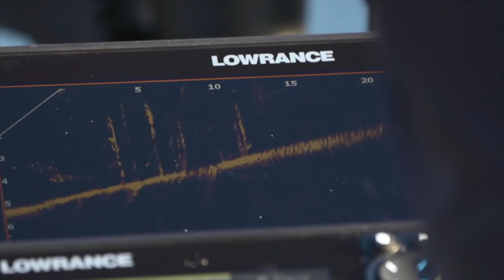VOL . 2 - Los BUNKERS de GARCIA SOLA | Black Bass en la Siberia Extremeña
Seguimos luchando contra estos peces tan difíciles de engañar de la Siberia Extremeña, esta vez amenizamos un poco el día encontrando uno de los Bunkers de la Guerra Civil y comiendo en un bar a pie de agua del pantano probando dos de los platos típicos de la zona!